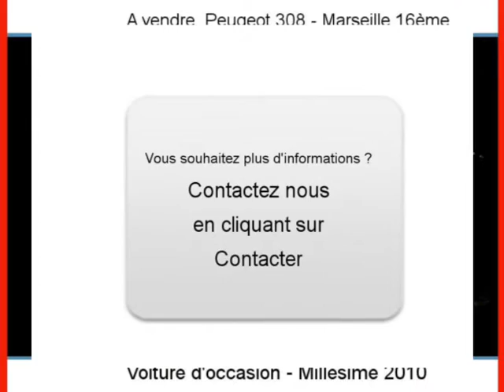Achat Vente une Peugeot 308 Marseille 16ème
A vendre à Marseille 16ème Occasion automobile Peugeot 308 de 19150 Km.
automobile occasion Autoenvideo : Achat Vente une Peugeot 308 Marseille 16ème Bouches-du-Rhône